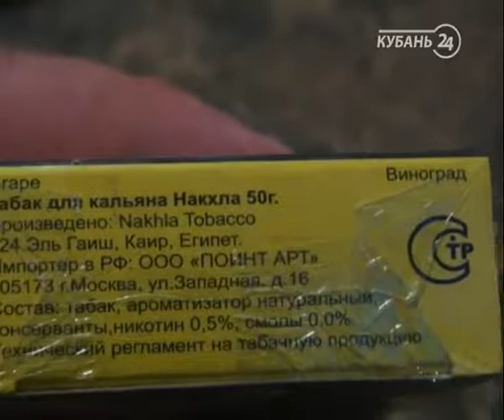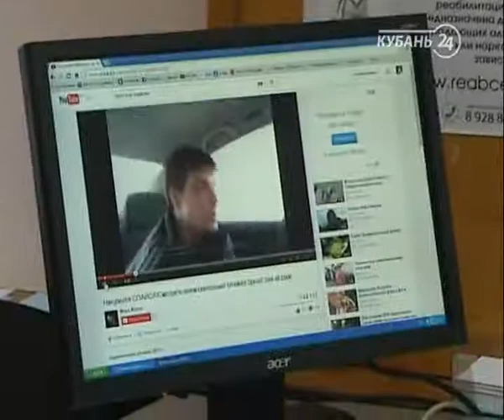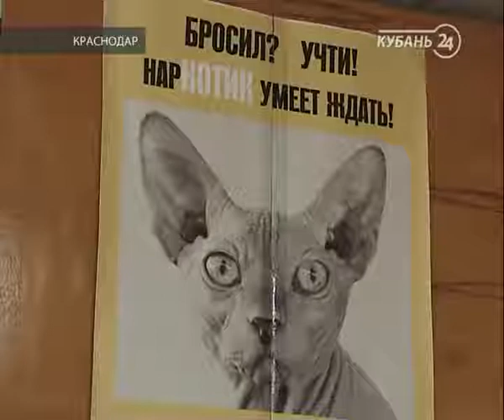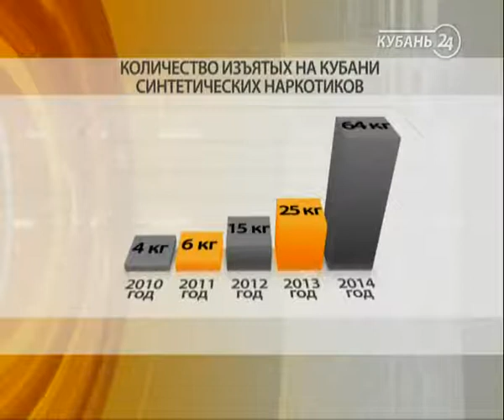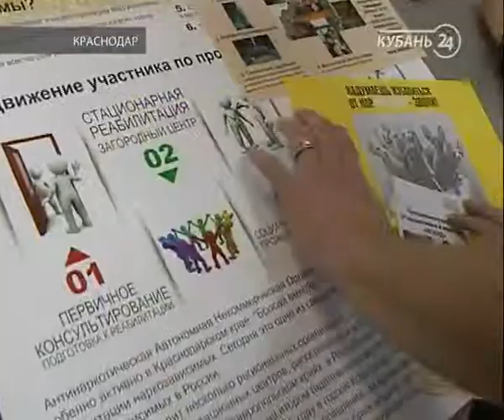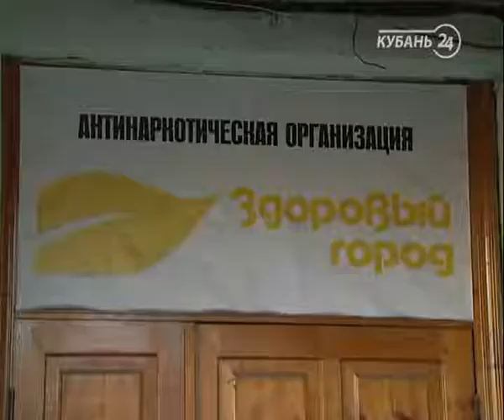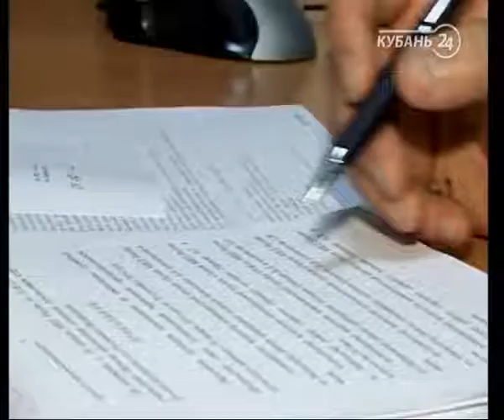14.10.14. Программа «Факты. Происшествия»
Дорожно-транспортные происшествия, пожары, криминальные события, детективные истории. Все, о чем говорят, —  в программе «Факты. Происшествия». Достоверная и горячая информация из первых уст: пострадавших, очевидцев и свидетелей происшествий, эксклюзивные комментарии представителей спецслужб. В каждом выпуске — репортажи с мест чрезвычайных событий, обзор происшествий, журналистские расследования.